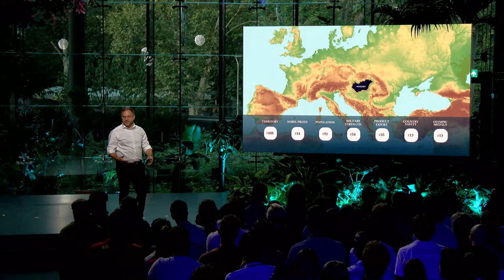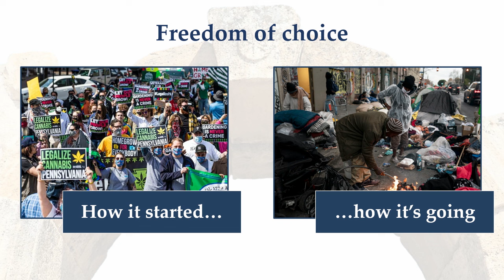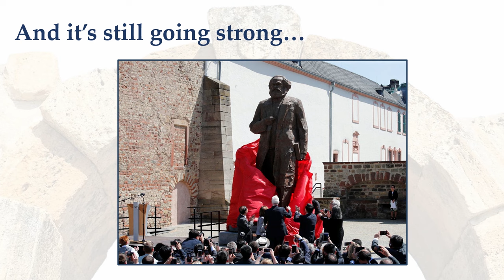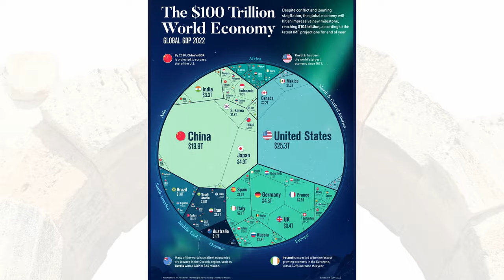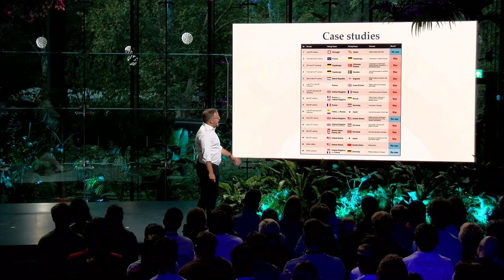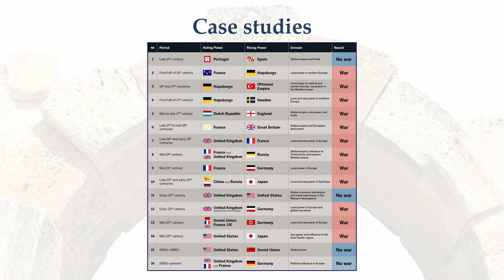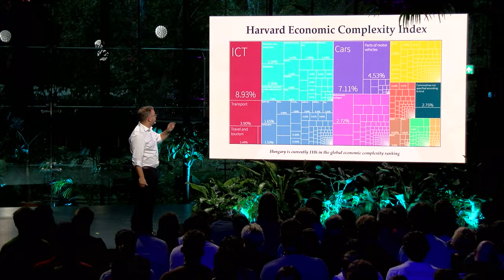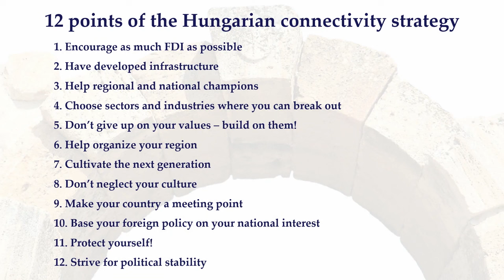How can Hungary win the 21st century? | Dr. Balázs Orbán x Brain Bar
How can Hungary win the 21st century? This is the question Dr. Balázs Orbán, the Political Director of the Prime Minister answered at Brain Bar 2023. He believes that winning is not about doing well when it comes to fulfilling ideological demands: instead, its definition is providing people with a secure and prosperous life.

But how might we achieve this in today’s new equilibrium of global giants? How does a country that’s literally geographically between superpowers behave and react to different interests? In his talk, Dr. Balázs Orbán lays out his connectivity strategy to help find a way to do this right and eventually come out as winners in today’s changing world order.